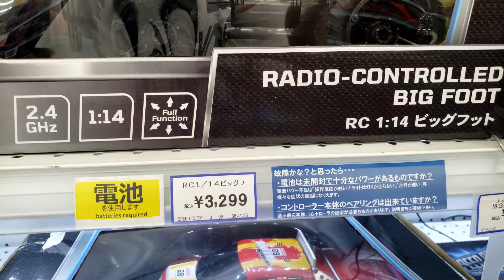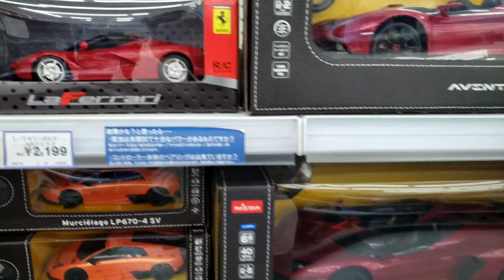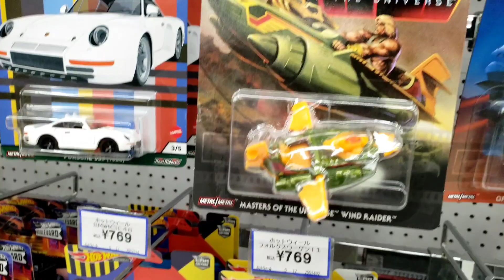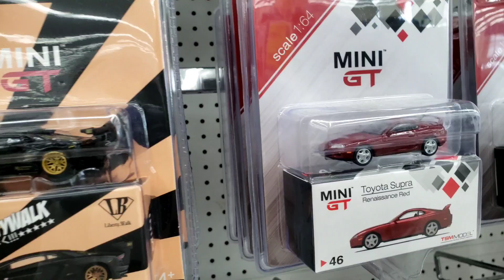WOW..!!😱 mobil nya bagus bagus..